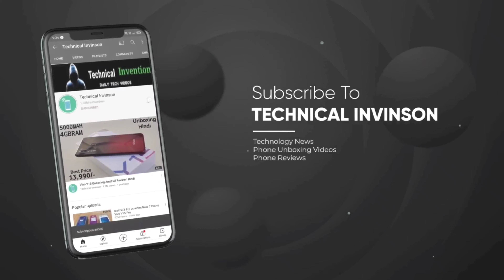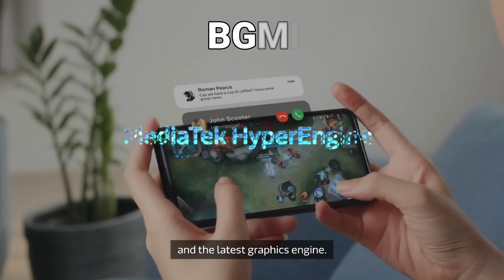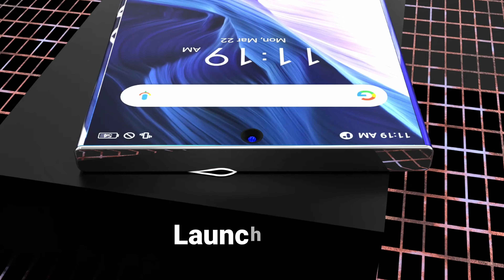Vivo 5G - Just 13,999/- Amoled 120Hz Display | 6000mAh, 8GB + 256GB | Price, Leaks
vivo

vivo new launch mobile 2024

vivo y200 ultra

vivo phone

vivo 5g

vivo newW phone 2024

Vivo t3 ultra camera test

vivo y200e 5g camera test

1.तो आपको वीडियो को पूरा देखना होगा
2.वीडियो को शेयर करना का व्हाट्सएप फेसबुक इंस्टाग्राम पर

            🤑Technical invention 🤐